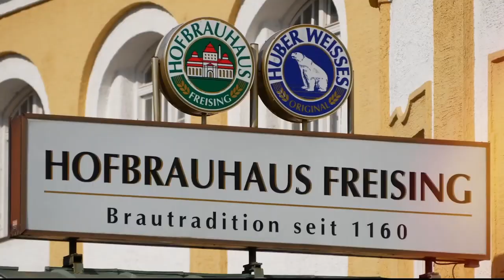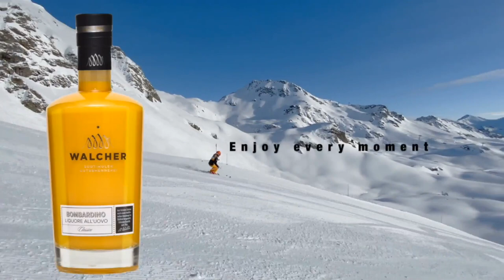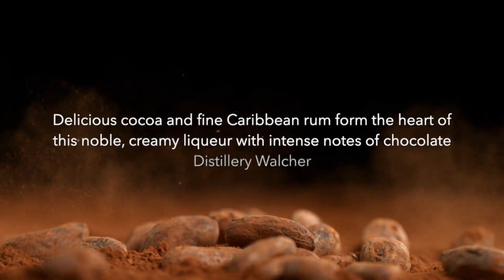Serie A Beretta M [2^]: Eppan - Pressano 29 - 29